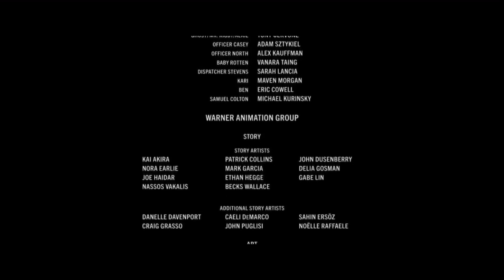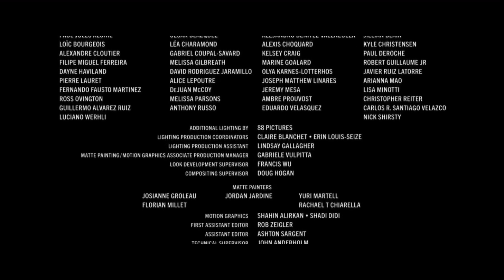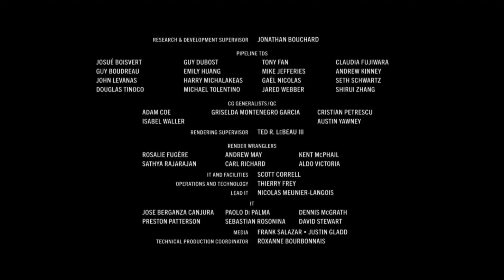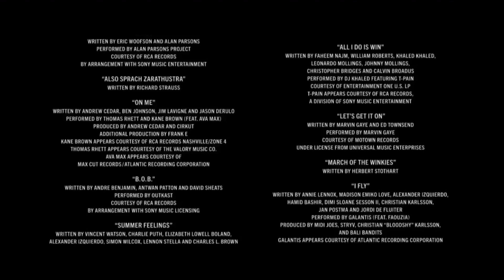Tom & Jerry (2021)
Warner Animation Group